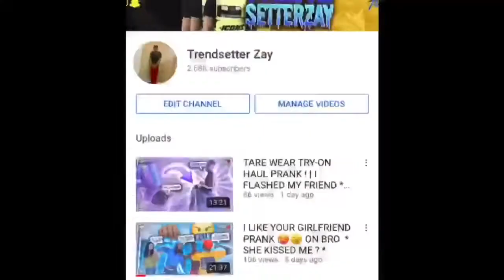GOLD DIGGER PRANK PART 12 _She came home with me _